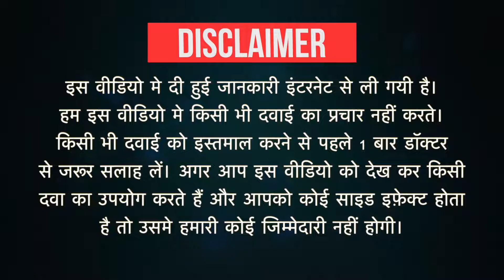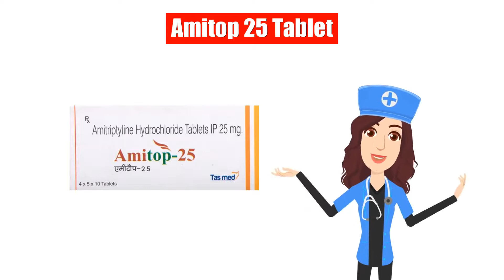Amitop 25 Tablet Uses in Hindi | Side Effects | Dose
Amitop 25 Tablet Uses in Hindi | Side Effects | Dosage